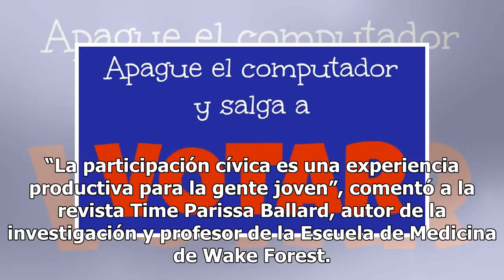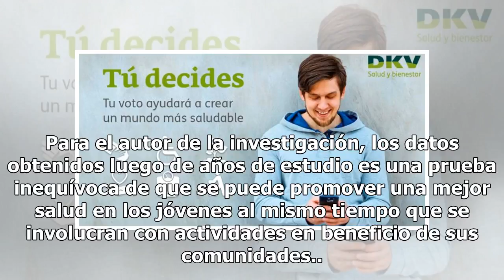Votar es bueno para tu salud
Además de ser una responsabilidad y derecho para las personas que viven en los Estados Unidos, votar también trae beneficios para la salud, según lo reveló un estudio revelado recientemente. Los resultados de la investigación fueron presentados por la publicación académica Child Development luego de...